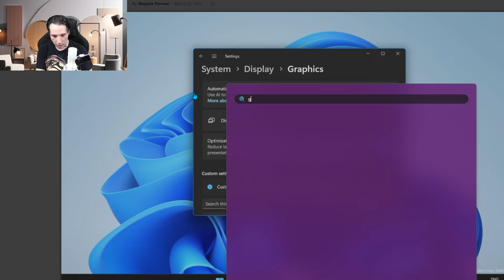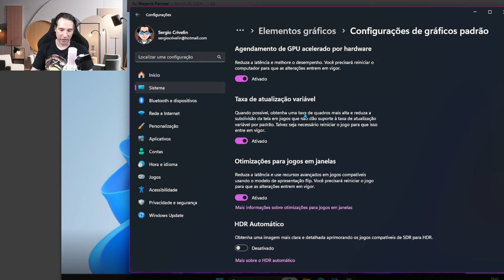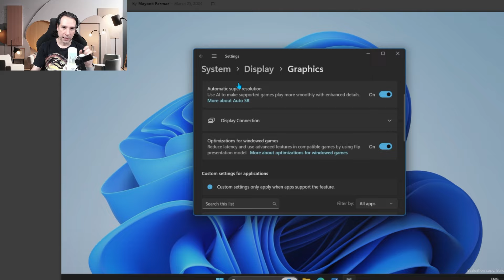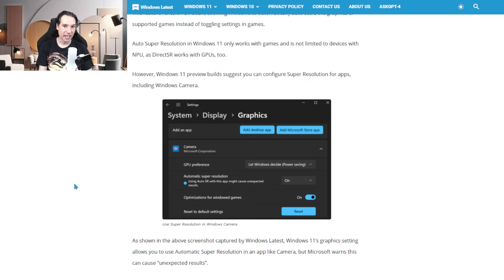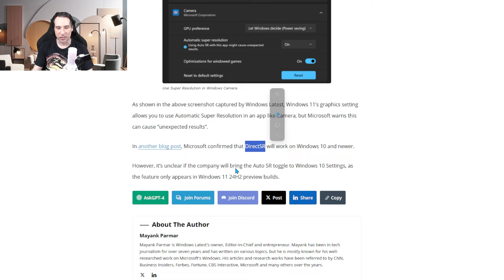DirectSR um dos MELHORES recursos que o Windows vai receber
Um dos melhores recursos que a Microsoft já criou para o Windows está pra chegar no update 24H2, e esse recurso é o DirectSR, o upscaler nativo do Windows. E nesse vídeo vamos aprender mais sobre ele.

🚀Produtos que eu recomendo
🏷️ Mouse Logitech G502X Plus
🏷️ Echo Dot 5ª geração
🏷️Case para HD externo usb 3.0
🏷️Office 365 ORIGINAL da Microsoft :
🏷️Adaptador (Dongle) Wi-fi USB 5ghz
🏷️SSD Kingston de 480gb:
🏷️Monitor LG Ultrawide 29 polegadas
🏷️Amazon Fire Tv Stick
🏷️Filtro de linha CLAMPER
1 tomada
5 tomadas
8 tomadas
🏷️Adaptador (Dongle) Bluetooth 5.0
🏷️Placa de vídeo RTX 3060
🏷️Microfone usado nesse vídeo (HyperX Quadcast S):
🏷️Câmera usada nesse vídeo (Logitech C920 pro):
🏷️NVME PciExpress 4.0 Kingston:
🏷️Water cooler Lian Li Galahad 240mm